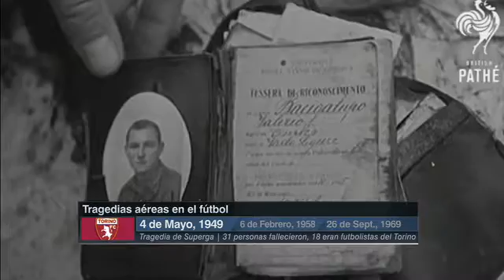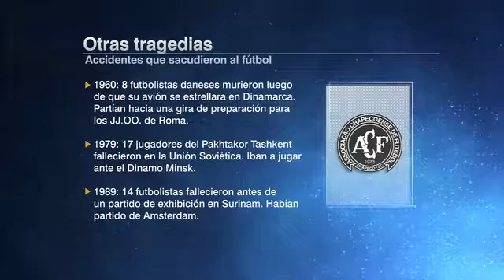FDJ - Otras tragedias aéreas en el fútbol...